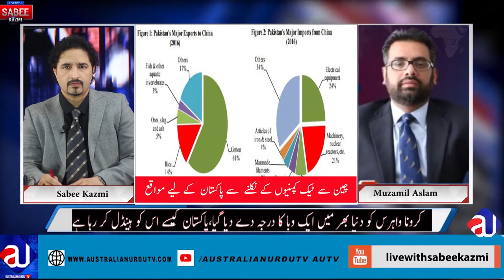Pandemic | Blessing in Disguise | Corona Virus Vs Pakistan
Today, the world is suffering which is very sad, at the same time, petrol prices and stock is going down, who is getting all the benefits?
is anyone winner in this situation even?
Reasons and Causes